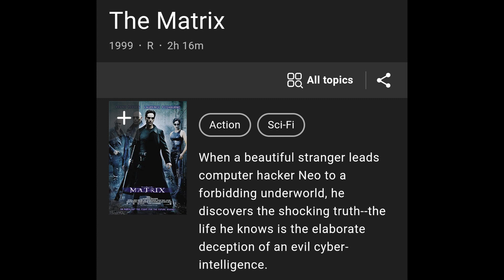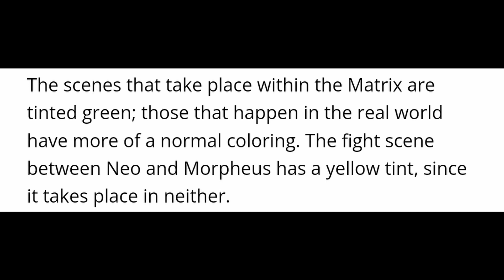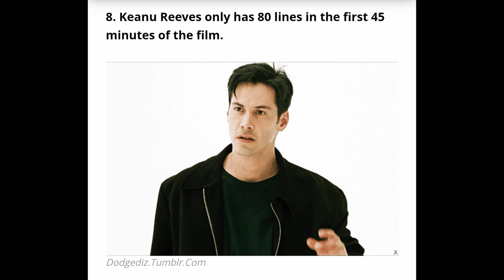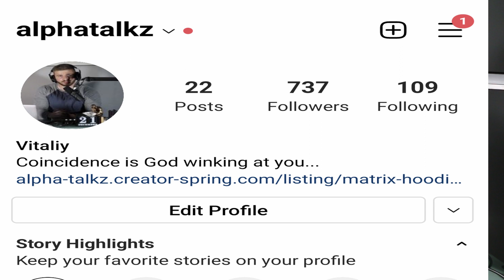Top 10 Unknown Facts About The Matrix.